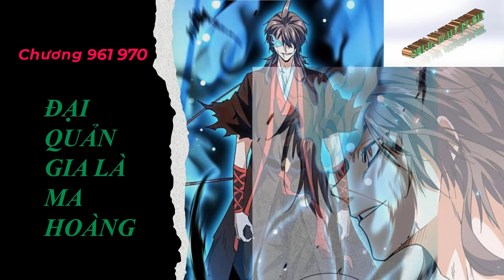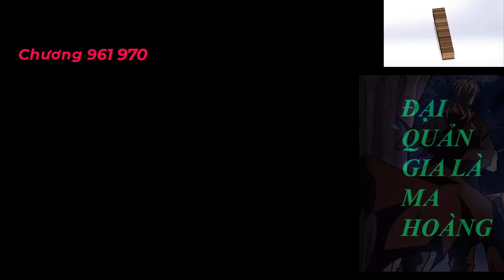Đại Quản Gia Là Ma Hoàng 961 970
Đại Quản Gia Là Ma Hoàng 951 960
Thể loại: Trọng sinh, ma giới
TRUYỆN VỀ MA ĐẠO, MC ÁC, SÁT PHẠT QUYẾT ĐOÁN.
Ma Hoàng Trác Nhất Phàm nhân được đến Thượng Cổ Ma Đế truyền thừa, dẫn tới họa sát thân. Sống lại sau khi hắn nhưng lại bởi vì tâm ma quấy phá, không thể không thành vì một cái gia tộc xuống cấp quản gia. Lại nhìn một cái thủ đoạn độc ác đại ma hoàng, như thế nào đem một cái gia tộc nhỏ yếu mang hướng đỉnh phong tồn tại.
" Ma Đạo, là vô tình vẫn là hữu tình??"
# Hệ Thống Tu Luyện :
   - Hệ Thống Nguyên Lực Địa Vực - Phàm Giai:
1 : Trúc Cơ Cảnh: Nhất Trùng đến Cửu Trùng ( Đỉnh Phong )
2 : Tụ Khí Cảnh: Nhất Trùng đến Cửu Trùng ( Đỉnh Phong )
3 : Đoạn Cốt Cảnh: Nhất Trùng đến Cửu Trùng ( Đỉnh Phong )
4 : Thiên Huyền Cảnh: Nhất Trùng đến Cửu Trùng ( Đỉnh Phong )
5 : Thần Chiếu Cảnh: Nhất Trùng đến Cửu Trùng ( Đỉnh Phong )
6 : Hóa Hư Cảnh: Nhất Trùng đến Cửu Trùng ( Đỉnh Phong )
7 : Dung Hồn Cảnh: Nhất Trùng đến Cửu Trùng ( Đỉnh Phong )
8 : Quy Nguyên Cảnh: Nhất Trùng đến Cửu Trùng ( Đỉnh Phong )
9 : Linh Vương Cảnh: Sơ Kỳ --- Trung Kỳ --- Hậu Kỳ --- Đỉnh Phong
10 : Hoàng Giai: Sơ Kỳ --- Trung Kỳ --- Hậu Kỳ --- Đỉnh Phong
11 : Thánh Giai: Sơ Kỳ --- Trung Kỳ --- Hậu Kỳ --- Đỉnh Phong
12 : Đế Quân (Chưa Ngộ Đạo)
13 : Chuẩn Đế (Ngộ Đế Đạo)
14 : Đế Giai
15 : Vô Thượng Cảnh
16 : Thiên Địa Cảnh
# Hệ Thống Công Pháp:
Thiên - Địa - Huyền - Linh - Phàm: Mỗi cấp chia làm 3 giai: Hạ - Trung - Thượng.
Vui lòng không sao chép Video.